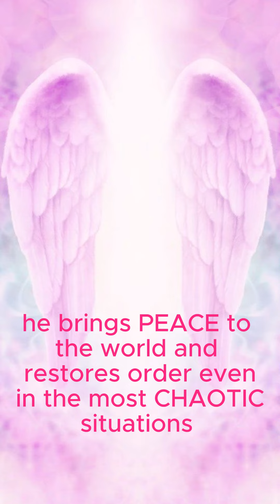archangels : The mystery of archangels and how they operate /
bible knowledge history : This is a compilation of some very powerful Arch-angels of God who are ever ready to assist when you contact them, though as Catholics we only recognize the first 4 in this video they are more as studies have shown

ANGELS ARE REAL
DO contact them for help

I've had an encounter with one before in my dream long ago, it felt so real while i was putting this video together it struck me again
have you encountered one as well ? do share in the comment section